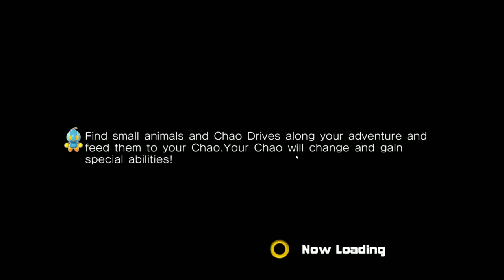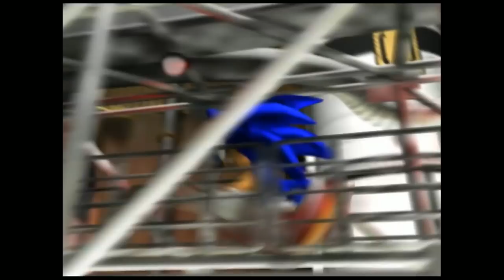DotoDoya Stream 01-05-2021 | 20000 IQ MAXIMUM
0:00 - Project Winter
2:38:59 - Sonic Adventure 2